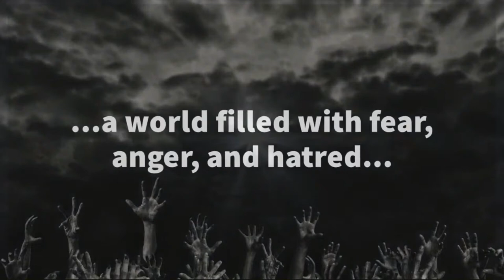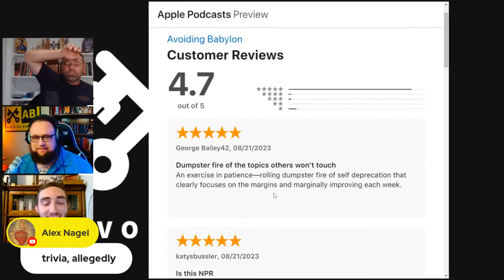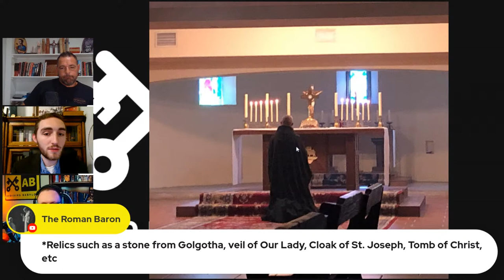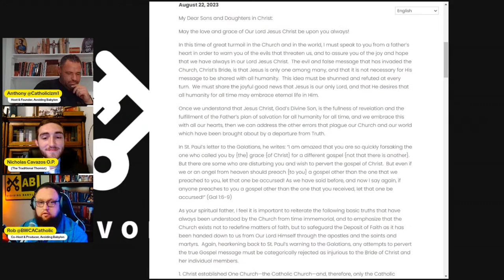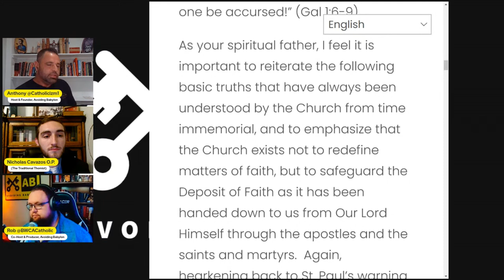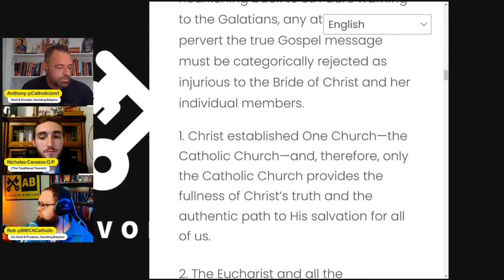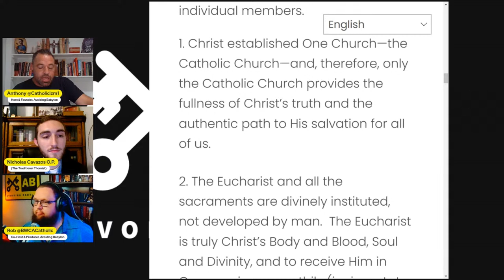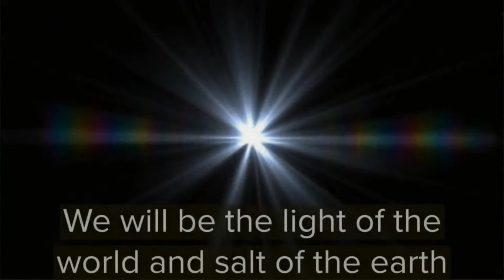Clear Creek Abbey: Insights from a Monastic Retreat - w/ The Traditional Thomist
Ever felt caught in the monotonous cycle of everyday life and yearned for an escape?  Well, Nicholas Cavazos, the Traditional Thomist, found his escape at Clear Creek Abbey. Journey with us as we recount Nick's fascinating and spiritually enriching escapade to a serene monastery. We dive deep into an assortment of hilarious podcast reviews before directing the conversation towards a significant transformation. Yes, we’re talking about the remarkable shift in Nick's understanding of the Catholic faith that occurred during his monastery retreat.

Our comical podcast reviews set the stage before we navigate toward a profound discussion about the unique building techniques of the monastery and the deeply spiritual lives of the monks. The journey, filled with intriguing conversations and insightful comments, not only reshaped Nick's thoughts and beliefs but also revolutionized his prayer life. We delve into how prayer transitioned from a mere repetitive form to a contemplative one and found joy in sitting with Our Lady while praying the Rosary. And we didn't stop there; we went ahead to tackle the challenges of reading Aquinas and the resources available to make it easier.

Towards the end, we reflect on the importance of toning down negativity on Catholic YouTube and discerning our will to glorify God. We give insights into the daily life at the monastery, highlighting the sacredness, holiness, and significance of silence. We share our thoughts on the crisis of fatherhood in the church and the evil forces looming over us. Additionally, we discuss Nick's plans for a documentary and extend an exciting invitation for a trivia night. So, get ready to embark on a spiritual rollercoaster ride as we navigate through Nick's enlightening journey to Clear Creek Abbey.